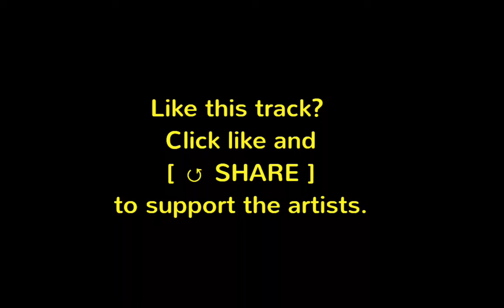TOUGH LOVE - Pony Feat Ginuwine (Sick Individuals Remix)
Like this track? Click like and [ ↺ SHARE ] to support the artists.

Genre: EDM

London based duo Tough Love have rapidly risen through the ranks of the house scene over the last three years. Their distinct productions together with energetic and bass-heavy DJ sets have created a cult following of hard-core fans across the UK and beyond. Their sound instantly recognisable in their production can be described as bass infused House with plenty of 90s R&B and Garage references and hard-hitting groove. Its this infectious sound that won them 'Best Single' in The Bass Music Awards & court the eye of reputable Jamaican born and London based Island Records, signing them up in late 2014.

Tough Love’s Alex & Stef have been championed for their remixing ability and their penchant to make fun, '90s inspired house records. Support has already come in from the dance music tastemakers over at BBC Radio 1 - with the likes of Danny Howard and Annie Mac both labeling Tough Love as an act to look out for in the coming year.
2015 as seen Tough Love already notch up 2 UK National Top 40’s in ‘Pony’ & ‘So Freakin Tight’ which has now gone silver in the UK. They’ve also had underground success with ‘In The Name Of Love’ a collaboration with Roger ‘The S- Man” Sanchez. Named as Sankeys Ibiza new flagship night ‘The Redlight’ weekly resident headliners, Tough Love not only showed there in demand skill set at the sell out nights but also compiled & mixed the official ‘Redlight’ Album on their own label Get Twisted, which hit the UK iTunes Album Top 40.

Get Twisted has gone from strength to strength since its birth, with hit after hit making waves on both the underground and radio, Get Twisted now has core set of artists establishing themselves on the UK market & beyond. Its easy to see why Sony Columbia have signed up Tough Love’s imprint, together they now look a serious force to be reckoned with.

As if the boys aren’t busy enough, they also find the time to host their hugely popular weekly radio show every Thursday at Midnight on one of the UK’s biggest radio stations Kiss FM (Beaur Media) & Kiss Fresh every Sunday at 9pm.